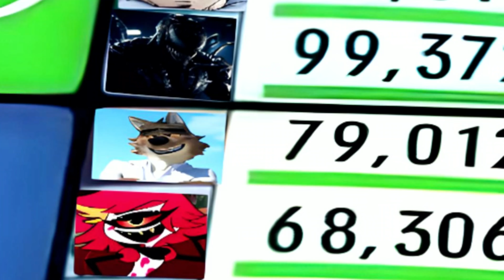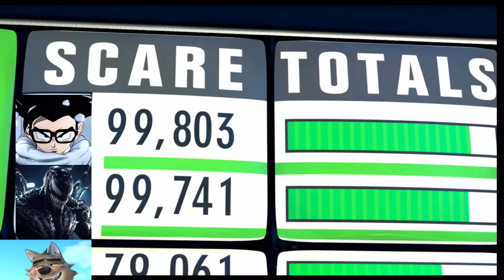YouTubers, Inc. Part 04 Scare-Floor/23-19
I'm going to leave a clear message for all you spoofers and great friends of mine that on any occasion regardless of whether they have actually prepared for such and such a part or another make sure you are really prepared and confident in yourself when editing because what I dealt with simply made me clearly go from heaven to hell which simply took me a maximum of four days and yes you heard right it was four days This is because I had to improvise a lot throughout this part from start to finish and ok you might be saying that it didn't really take that much effort and that I should have done something simpler and more practical but honestly I went further and decided to edit and do my best because honestly if I only took a long time on one part like this then I'm already quite worried about the next parts but nevertheless that's it and honestly I loved editing despite everything I mentioned the important thing is that I had a lot of fun with editing and I can't wait to edit the next ones Anyway, I hope you liked it and see you next time guys. (⁠^⁠～⁠^⁠;⁠)⁠ゞ

Voy a dejar un mensaje claro para todos ustedes, spoofers y grandes amigos míos, que en cualquier ocasión, independientemente de si realmente se han preparado para tal o cual parte u otra, se aseguren de estar realmente preparados y seguros de sí mismos al momento de editar porque lo que a mí me tocó simplemente me hizo claramente ir del cielo al infierno lo cual simplemente me tomó un máximo de cuatro días y sí, escucharon bien, fueron cuatro días. Esto se debe a que tuve que improvisar mucho a lo largo de esta parte de principio a fin y está bien, podrían estar diciendo que realmente no me tomó tanto esfuerzo y que debería haber hecho algo más simple y práctico, pero honestamente fui más allá y decidí editar y hacer lo mejor que pude porque honestamente si solo me tomó mucho tiempo en una parte como esta, entonces ya estoy bastante preocupado por las siguientes partes, pero sin embargo, eso es todo y honestamente me encantó editar a pesar de todo lo que mencioné, lo importante es que me divertí mucho con la edición y no puedo esperar para editar las siguientes. En fin, espero que les haya gustado y hasta la próxima.  (⁠^⁠～⁠^⁠;⁠)⁠

Vou deixar uma mensagem clara para todos vocês, spoofers e grandes amigos meus, que em qualquer ocasião, independentemente de terem realmente se preparado para tal ou tal parte ou outra, certifiquem-se de que estão realmente preparados e confiantes em si mesmos ao editar, porque o que eu lidei simplesmente me fez ir do céu ao inferno, o que simplesmente me levou no máximo quatro dias e sim, vocês ouviram direito, foram quatro dias. Isso porque eu tive que improvisar muito ao longo desta parte do início ao fim e, ok, vocês podem estar dizendo que não deu muito trabalho e que eu deveria ter feito algo mais simples e prático, mas honestamente eu fui mais longe e decidi editar e fazer o meu melhor porque, honestamente, se eu demorei muito em uma parte como esta, já estou bastante preocupado com as próximas partes, mas, no entanto, é isso e, honestamente, eu adorei editar, apesar de tudo o que mencionei, o importante é que me diverti muito com a edição e mal posso esperar para editar as próximas. De qualquer forma, espero que tenham gostado e até a próxima, pessoal.  (⁠^⁠～⁠^⁠;⁠)⁠ゞ

Cast:
Gohan P.(Me) as James P. Sullivan
@davicrossoverproducoes4641  as Mike Wazowski
Chibi Chibi as Mary(Boo)Gibbs
Anti-Gabo(@GaboSpider16 Venom) as Randall Boggs
Ralphie(@thefreshprinceofdisney) as Henry J. P. Waternoose
@Sheyas (Spinel) as Celia Mae
Yubaba as Roz
Grubber as Fungus
Julian and Hi-5 as Needleman and Smitty
@shinigamiseanphoenix  as Jerry Slugworth
Ian Hecox as George Sanderson
Anthony Padilla as Charlie Proctor
@BTPProductions2005  as Yeti
Parakeets(The Boy and The Heron) as CDA
@lightningdavid600 (Leonard) as Thaddeus(Phlegm)Bile
@rarityproductions0330 as Ms. Flint